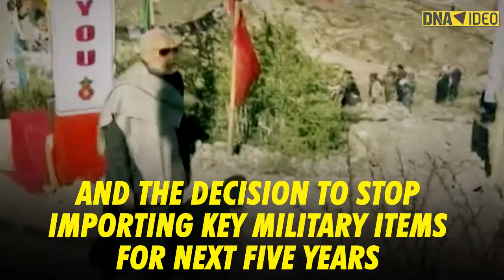PM Modi 70th Birthday: A look at his achievements | PM Narendra Modi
PM Modi 70th Birthday: A look at his achievements
On PM Modi's 70th Birthday, we take a look at PM Modi's key endeavors to take India to unscaled heights.